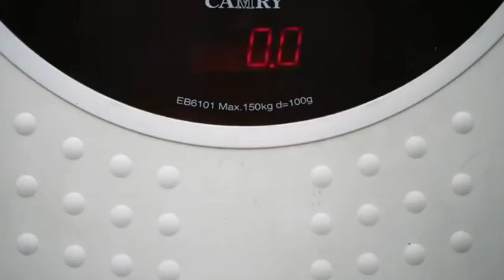ওজন কমালে পেয়ে যাবেন ২ গ্ৰাম সোনা,If you lose your weight you can get 2 gram gold .A to Z Fact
This video is made on the 10 random amazing interesting facts. You know who is Tiffany Giegel? How she became a dancer? Why trees are coloured white beside road side? If you read book your hair cutting and shaving must be done minimum price. You know what is Bibliophobia? If you lose your weight you can get 2 gram gold 😳😳. How toothbrush invented and who invent this? In which product 'Bar Code' used first time?who can sit on the cactus 🌲?? Who create 'Hello' word? Are Bata company indian company?